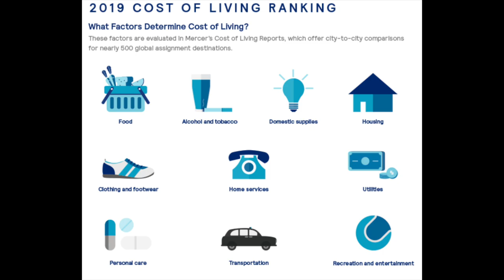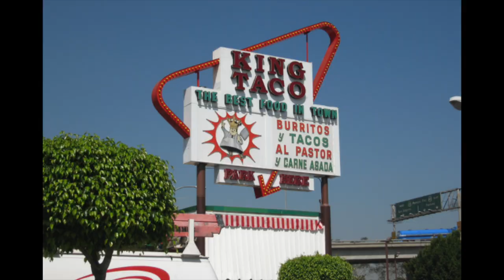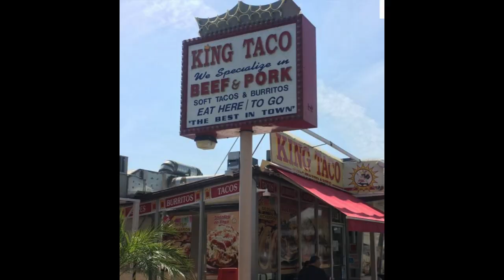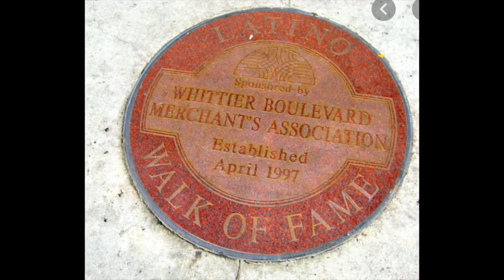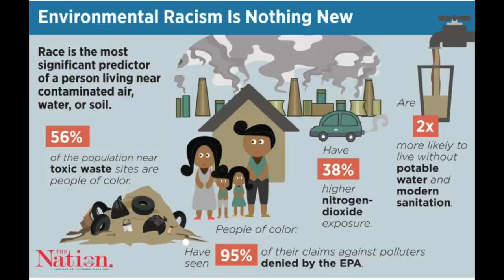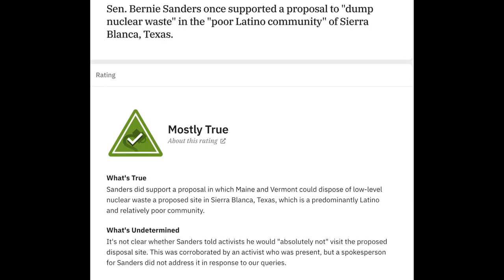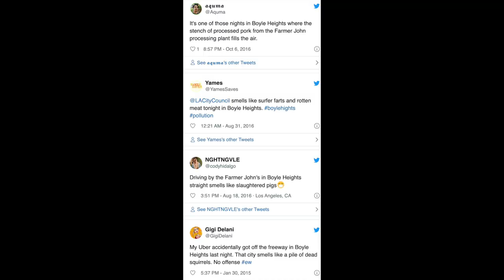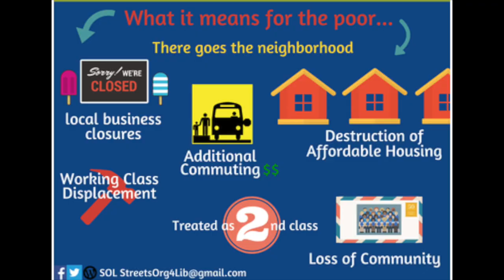It's East LA Homes!! (A History and Context of El Barrio in Los Angeles) || LatinXplanations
East LA, the scary part of Los Angeles? Or the working class part that build LA and keeps it going through holidays and even a global pandemic.

Show some respect!

Music: Flamencología by Gnawledge from the album Granada Doaba curated from Free Music Archive